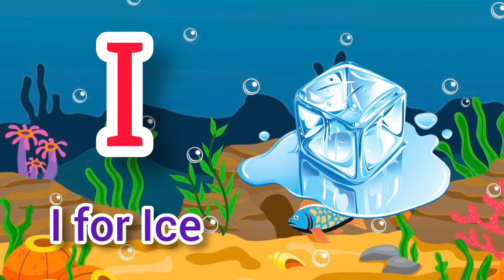A for Apple,B for Ball, Alphabet, छोटे बच्चों की पढ़ाई,की,kids class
You get in this video:-
English Alfabet with live examples ABCD | abcd rhymes | A For Apple | | abc for kids